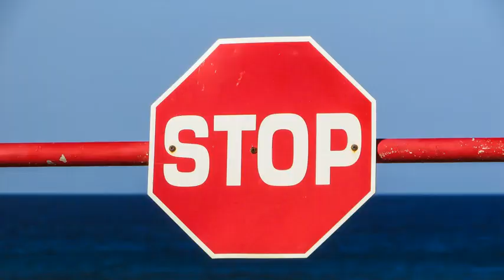रोहतक - महम - हांसी रेलवे लाइन शुरू II Rohtak to Hansi Railway Line Started Shortly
रोहतक - महम - हांसी के बीच जल्द शुरू होगी ट्रेन सेवा
Rohtak to meham railway line started
रोहतक - महम - हांसी रेलवे लाइन शुरू

रोहतक - महम - हांसी के बीच जल्द शुरू होगी ट्रेन सेवा हेलो गैज स्वागत है आपका अपने यूट्यूब चैनल लैंड नॉलेज में रोहतक से महम तक जल दौड़ने की ट्रेन सोमवार को रोहतक और महम के बीच ट्रेन katrayal भी किया गया रेलवे की के सेक्रेटरी शैलेंद्र पाठक और डीआरएम बीपी गर्ग ट्रायल करने पहुंचे ए ट्रेन 115 किमी की रफ्तार से रोहतक में के बीच चलाई गई ट्रायल सफल रहा और उम्मीद है की मार्च तक यह ट्रेन चला दी जाएगी बता दें की रोहतक से महम तक ट्रेन चलाने का प्रोजेक्ट रोहतक हासिल रेलवे लाइन वाला है लेकिन हसीन तक पुरी जमीन नहीं मिलने के कारण हम से आगे फिलहाल ट्रेन नहीं चलाई जा रही है यह पूरा प्रोजेक्ट

नहीं होने के कारण यह कम पूरा नहीं हो पाया है

पर कोई फाटक नहीं होगा रोहतक और महम के बीच 4 हार्ट है और यह 34 किलोमीटर का सफर 40 मिनट में पूरा करेगा अधिकारियों ने बताया की रोहतक से मेहम तक चार हार्ट स्टेशन बनाए हैं जहां से यात्री ट्रेन में सवार हो सकेंगे और ये चार स्टेशन हैं बहु अकबरपुर खरकड़ा बंबा शोर की बता दें की इन रेलवे स्टेशन के आसपास कोई भी फाटक नहीं बनाया गया है इस रेलवे लाइन के बीच में जहां भी क्रॉसिंग है वहां पर फाटक नहीं बल्कि अंडरपास रास्ते बनाए गए हैं और मार्च 2023 तक ट्रेन चलाने की उम्मीद है गैज वीडियो को अंत तक देखने के लिए थैंक यू